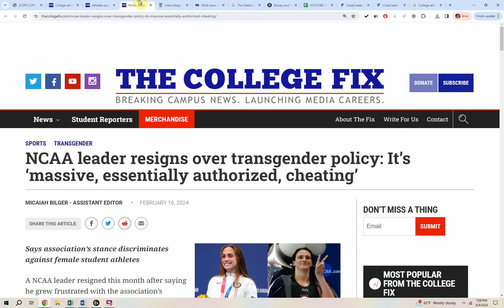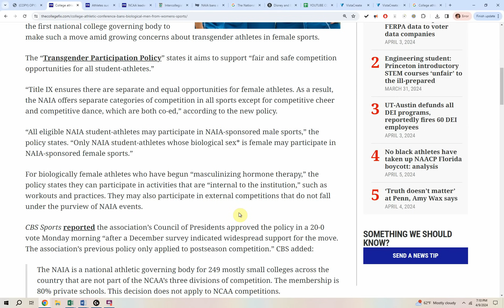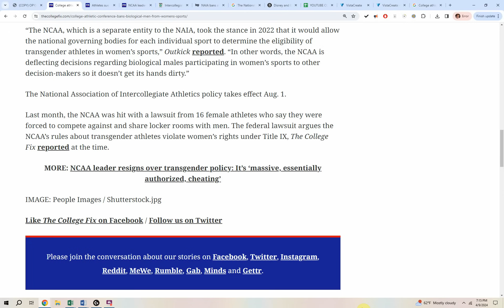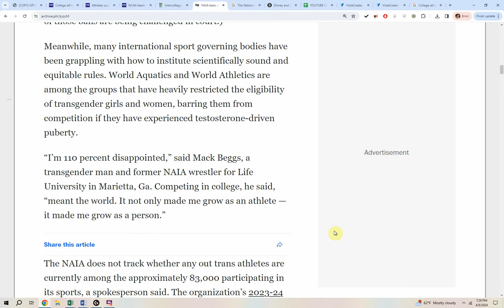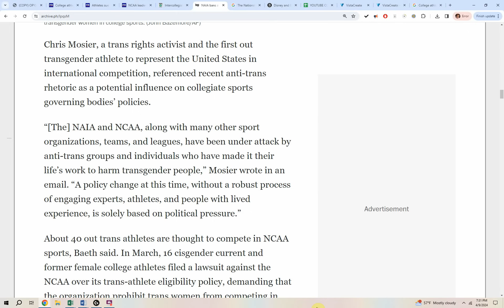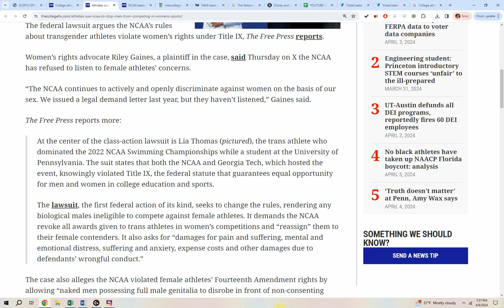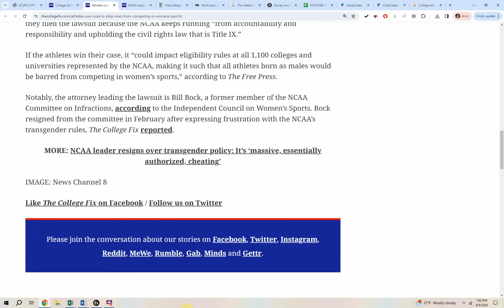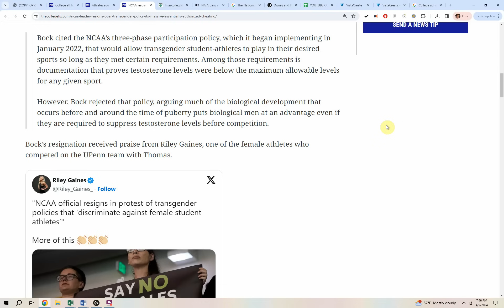MELTDOWN: Biological men BANNED from WOMEN’S college SPORTS!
Leaders of the National Association of Intercollegiate Athletics on Monday voted to approve a new policy that bars biological men from women’s sports in what has been billed as the first national college governing body to make such a move amid growing concerns about transgender athletes in female sports.

The “Transgender Participation Policy” states it aims to support “fair and safe competition opportunities for all student-athletes.”

“Title IX ensures there are separate and equal opportunities for female athletes. As a result, the NAIA offers separate categories of competition in all sports except for competitive cheer and competitive dance, which are both co-ed,” according to the new policy.

“All eligible NAIA student-athletes may participate in NAIA-sponsored male sports,” the policy states. “Only NAIA student-athletes whose biological sex* is female may participate in NAIA-sponsored female sports.”

For biologically female athletes who have begun “masculinizing hormone therapy,” the policy states they can participate in activities that are “internal to the institution,” such as workouts and practices. They may also participate in external competitions that do not fall under the purview of NAIA events.

CBS Sports reported the association’s Council of Presidents approved the policy in a 20-0 vote Monday morning “after a December survey indicated widespread support for the move. The association’s previous policy only applied to postseason competition.” CBS added:

The NAIA is a national athletic governing body for 249 mostly small colleges across the country that are not part of the NCAA’s three divisions of competition. The membership is 80% private schools. This decision does not apply to NCAA competitions.

“We know there are a lot of different opinions out there,” NAIA president Jim Carr told CBS Sports. “For us, we believed our first responsibility was to create fairness and competition in the NAIA. … We also think it aligns with the reasons Title IX was created. You’re allowed to have separate but equal opportunities for women to compete.”

The NAIA is believed to be the first national college governing body to mandate that athletes compete according to assigned sex at birth.

In response to the development, the conservative Independent Women’s Forum posted praise on X: “Thank you, NAIA, for standing with female athletes & prioritizing their safety & equal opportunity. Women’s sports are for WOMEN.”

Now all eyes are turning to the larger, more popular National Collegiate Athletics Association to see if the decision will sway its leaders to make a similar move. Critics have contended that allowing biological men who identify as women to participate in female sports creates an unfair advantage and an unsafe environment.

“The NCAA, which is a separate entity to the NAIA, took the stance in 2022 that it would allow the national governing bodies for each individual sport to determine the eligibility of transgender athletes in women’s sports,” Outkick reported. “In other words, the NCAA is deflecting decisions regarding biological males participating in women’s sports to other decision-makers so it doesn’t get its hands dirty.”

The National Association of Intercollegiate Athletics policy takes effect Aug. 1.

Last month, the NCAA was hit with a lawsuit from 16 female athletes who say they were forced to compete against and share locker rooms with men. The federal lawsuit argues the NCAA’s rules about transgender athletes violate women’s rights under Title IX, The College Fix reported at the time.